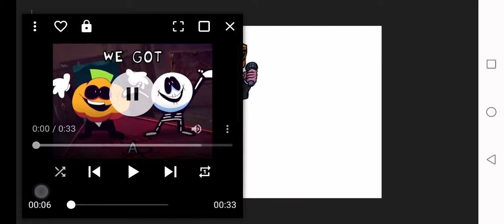Big Pump and pump and skid wants to chug jug with u